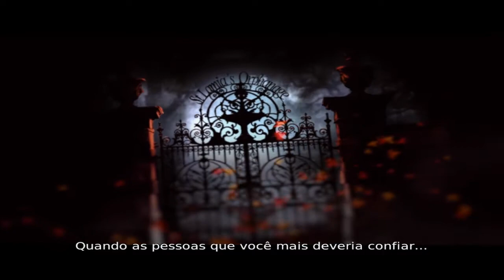DMC Devil May Cry #005 - Virility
GamePlay do game DMC Devil May Cry